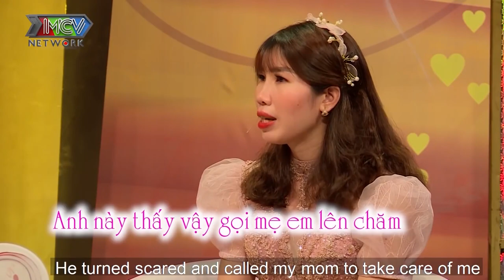THÍCH TÂM SỰ VỚI TÌNH CŨ chồng khiến vợ cuồng ghen nhưng vẫn tha thứ vì quá yêu